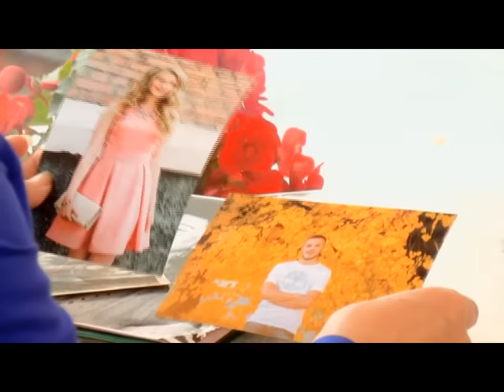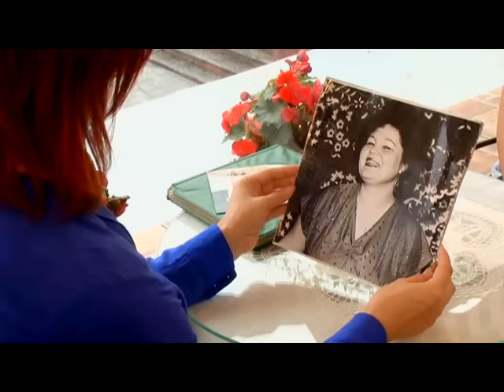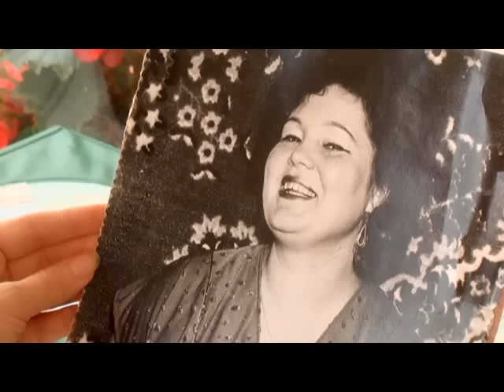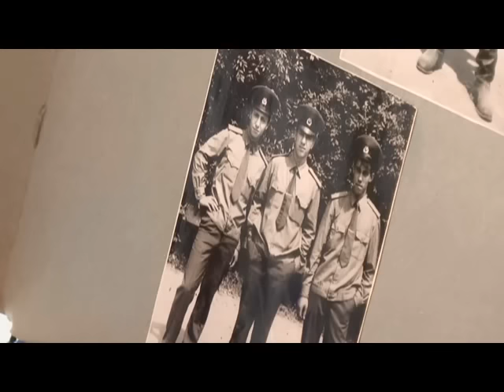Без краваток (Хитрук )